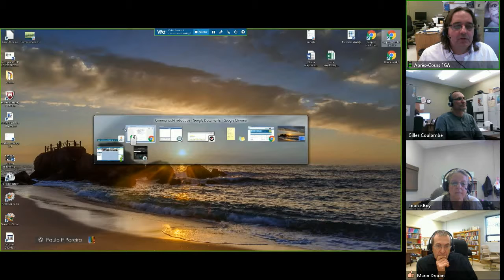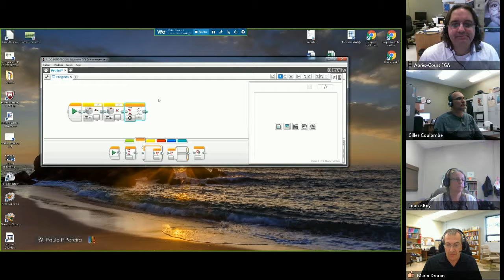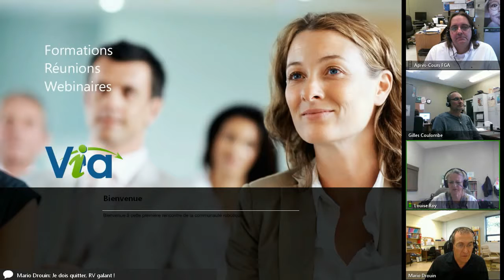Communauté robotique 3 novembre 2016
Rencontre de la communauté robotique du 3 novembre 2016 dans le cadre des Après-cours FGA. Voir l'article complet sur le blogue